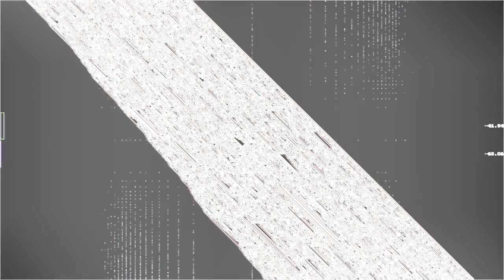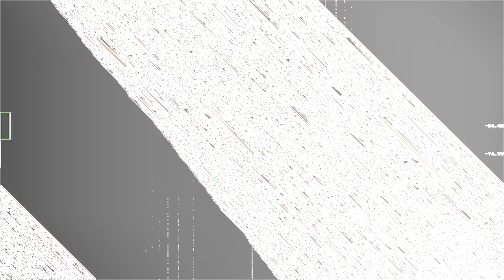nx602b-2013-07-30_14_03_58-Stereo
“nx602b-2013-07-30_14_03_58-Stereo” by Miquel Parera